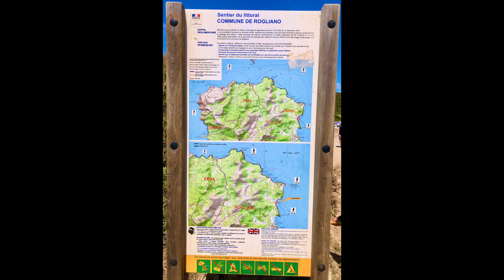Le Cap Corse- îles Finocchiarola -la Corse vue du ciel -les richesses du patrimoine naturel Corse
Désireux de faire partager au plus grand nombre le plaisir de découvrir les richesses du patrimoine naturel Corse, nous avons eu l'idée de retranscrire notre parcours via des montages vidéos. Nous espérons que vous ressentirez autant de plaisir à les visionner que nous en avons eu à les réaliser.
Merci à vous et à bientôt